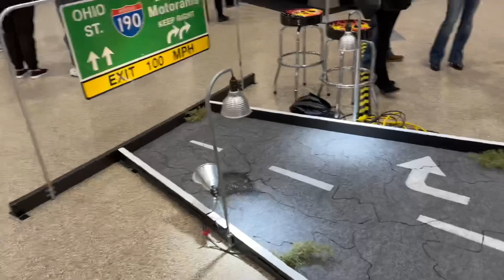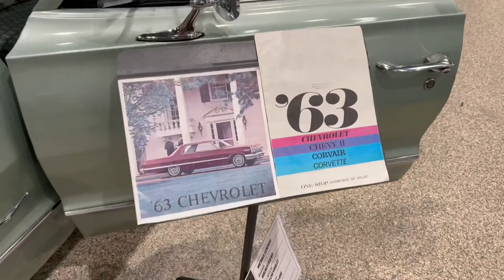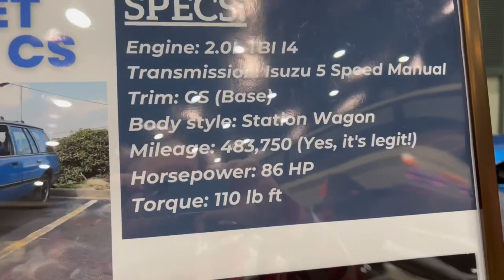2022 Buffalo Motorama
A quick walk through of some of the Amazing cars that were at the 2022 Buffalo Motorama